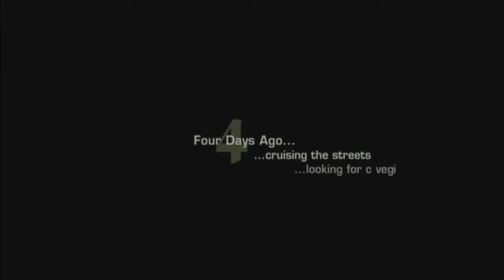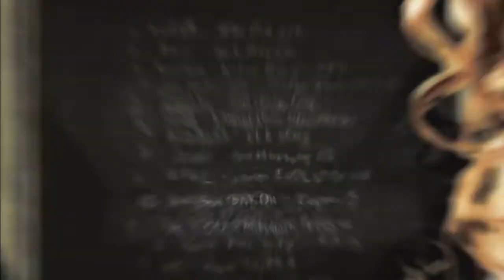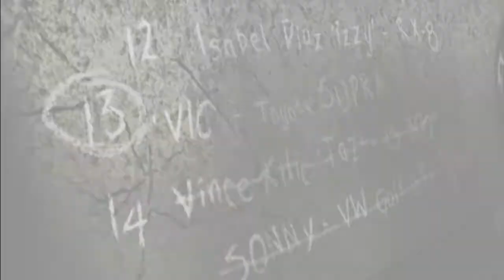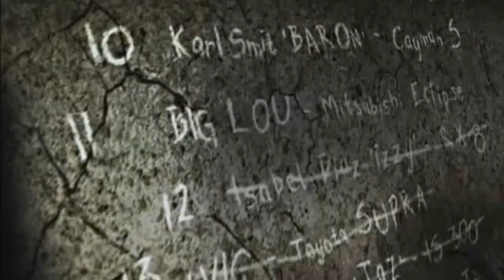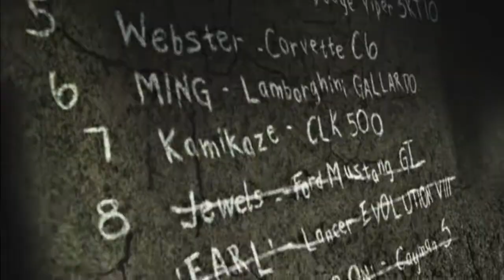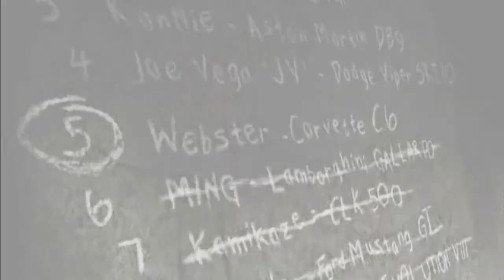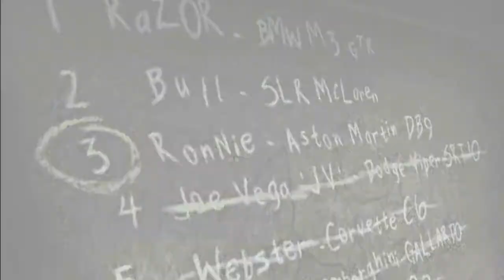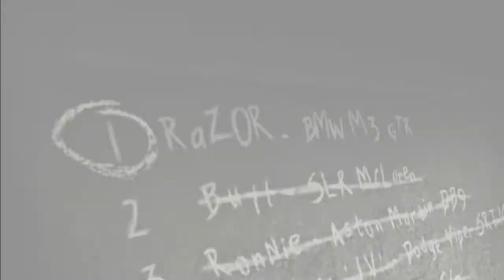NFS Most Wanted All Cutscenes + Intro + Ending HD